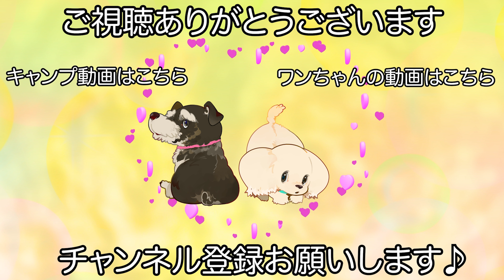トイプードルのペレちゃん♪今年もご機嫌なトリミング初め✂︎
【犬　種】
トイ・プードル

【シャンプー】
クレンジング
オーガニックトリートメント ソープ
オーガニックトリートメント

【カット】
アフロカット

【コメント】
最近はサロンでご機嫌になってくれるまでに慣れてくれたペレちゃんです♪

ペレちゃんは体調の関係から被毛の調子があまり良くない様で今回は様子を見ていつも通りのカットをさせて頂きました！

元気いっぱいではあるのですが次回からは被毛の状態に合わせたカットをしていきます♪

　　　　：UUUMUSIC